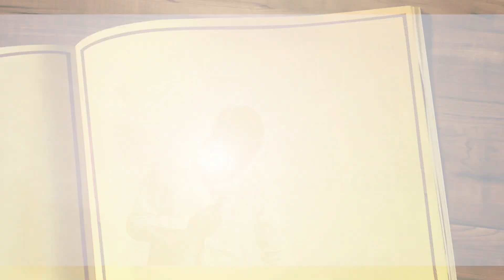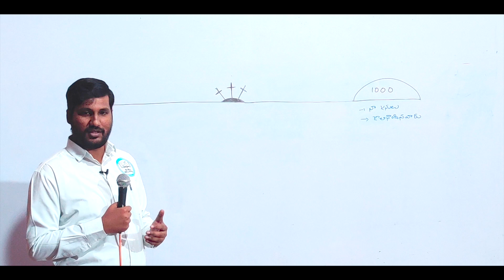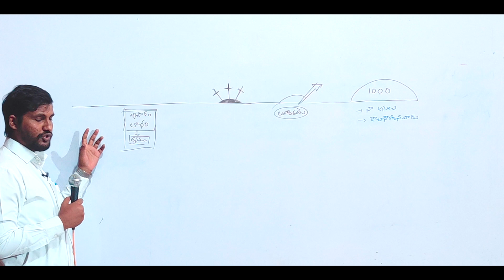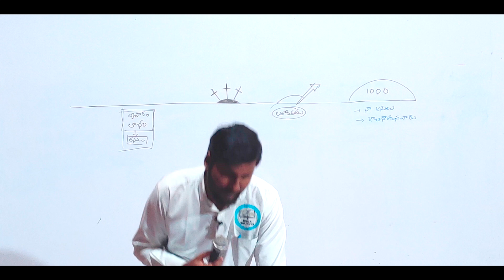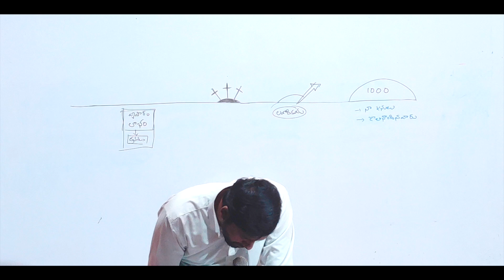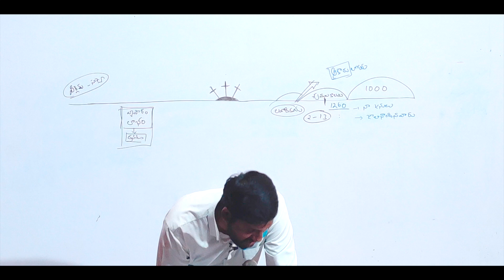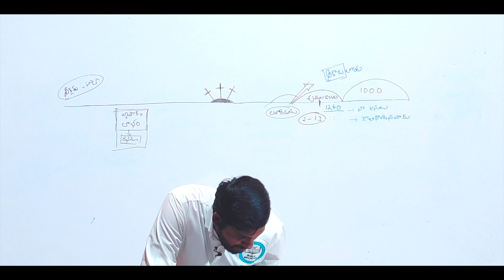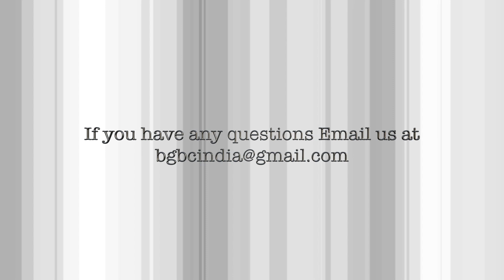Hosea| Chapter 2|Lessons for Christians from the Punishment of Israel|Verse by Verse Bible Study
baptistchurch telugubaptistchurch dispensationalism Hosea| Chapter 2|Lessons for Christians from the Punishment of Israel|Verse by Verse Bible Study

This Teaching is Presented Here by Berachah Goodnews Baptist Church. BGBC is an Independent Bible Believing Baptist Church.

Pastor of BGBC is Brother David Mark. He believes in that Dispensationalism is the Key in Understanding Scriptures

Last days message,End times message, Last days message in Telugu,end times message in Telugu